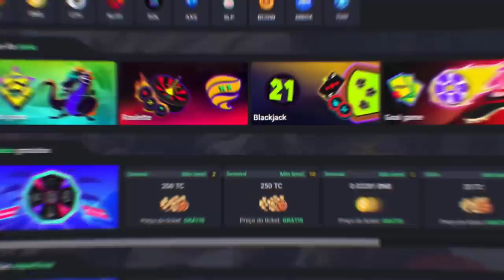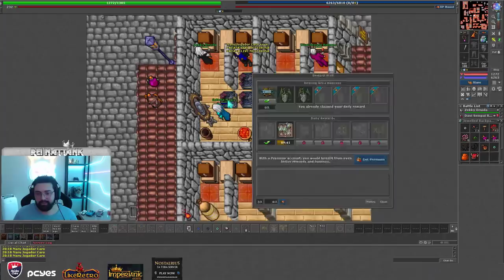NATTANK HUMILHA NENEM AO VIVO! 😲 | 2000 DIAS DE DAILY REWARD & 3 DROPS NO MESMO BOSS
🐼 URSINHACLIPS 🐼